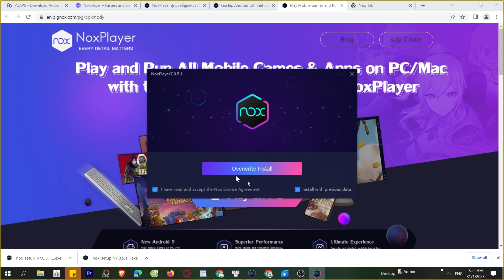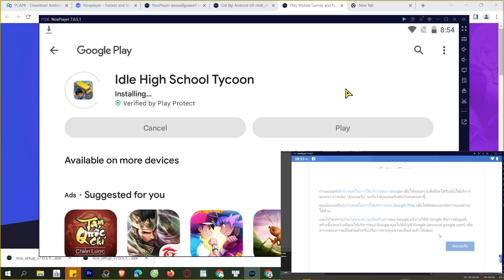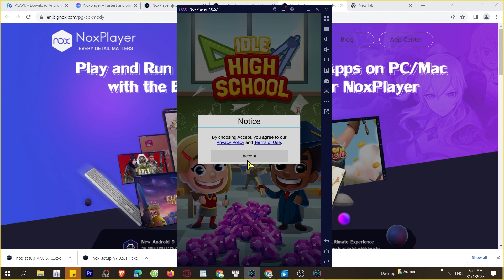Cách tải Idle High School Tycoon trên Máy tính, PC, Laptop mượt mà nhất, MOD APK Pro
Idle High School Tycoon trên máy tính, PC là ứng dụng hàng đầu hiện nay và bây giờ bạn có thể tải cho máy tính Windows/ Laptop.

0:00 giới thiệu XXX PC
0:18 hướng dẫn
1:09 cách tải phần mềm
1:15 cài đặt
1:37 bắt đầu sử dụng
2:03 đăng nhập google
2:08 mở ch play
2:03 tải XX trên PC
2:25 mở XX PC Windows
3:02 Trải nghiệm XX trên Máy tính